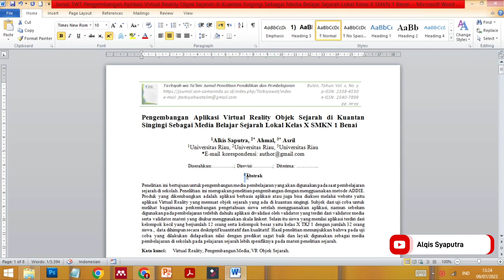CARA MEMBUAT ANGKA PANGKAT MICROSOFT WORD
Seperti itulah kira-kira.

AS

🎥Video Terkait :
HOW TO MAKE POWER NUMBERS MICROSOFT WORD